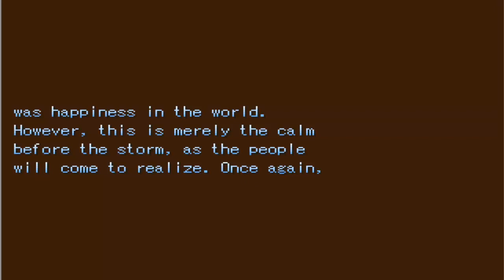Let's Play: A Random Grand Escapade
This is the story of a young man named Zack who had been kidnapped and forced to work in a mine shaft as a slave for the rest of his life. There's no way he's gonna let that happen though, and together with fellow slave Burns, Zack will stop at nothing to earn back not only his own freedom, but everyone else's in the process.